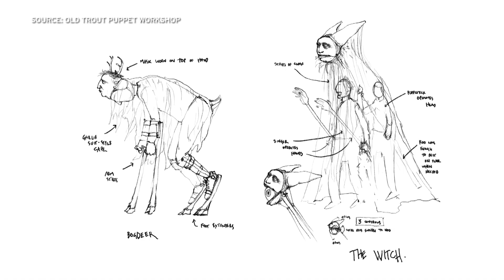Bringing A Cannibalistic Witch To Life For 'Hansel And Gretel'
KPBS arts reporter Beth Accomando goes behind the scenes to find out how San Diego Opera is using puppets to bring "Hansel and Gretel" to imaginative life.